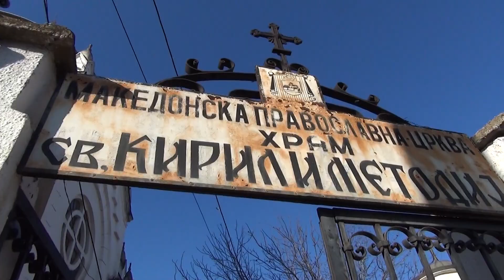Струмичката Православна Епархија ќе собира донации за реконструкција на храмот „Св. Кирил и Методиј“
Струмичката Православна Епархија ќе собира донации за реконструкција на храмот „Св. Кирил и Методиј“ 27.03.24